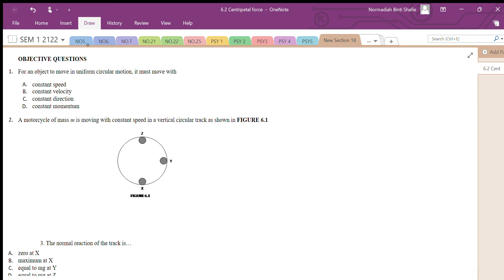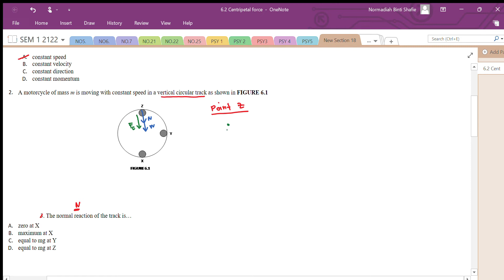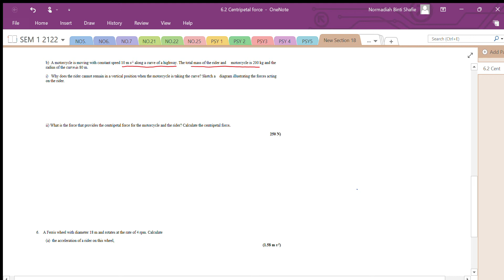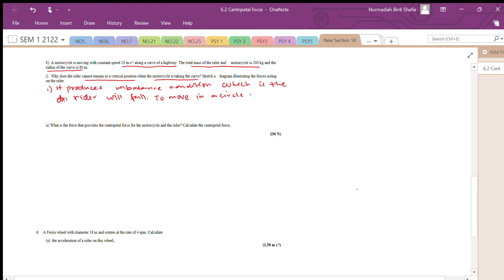6 2 CIRCULAR MOTION [CENTRIPETAL FORCE} [TUTORIAL no1, 2,5]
# circular motion
centripetal force
# tutorial no1, no2, no5